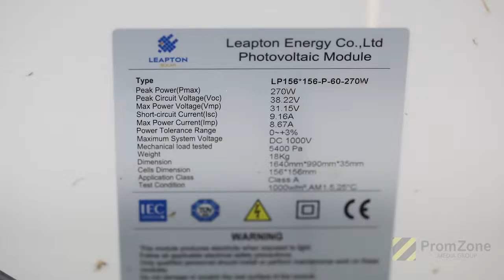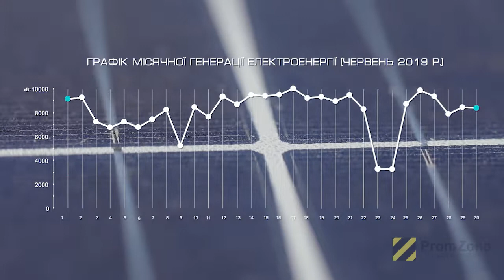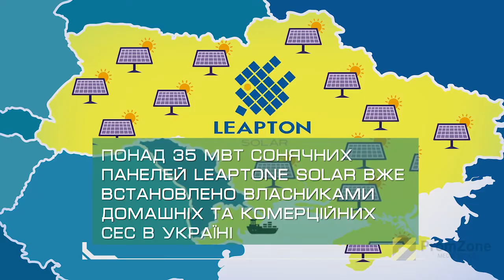Солнечная электростанция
Промо ролики, презентационный ролик, корпоративный ролик компании,  солнечные батареи, солнечные электростанции, солнечная электростанция, электроэнергия, солнечная энергия, энергетика, съемка промо роликов, снять промо видео, Solar power station, Solar power.